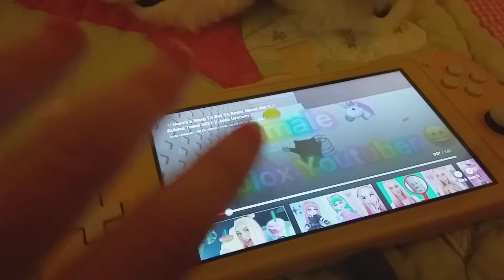heres a song to get to know about me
sub r ul never know ur name again